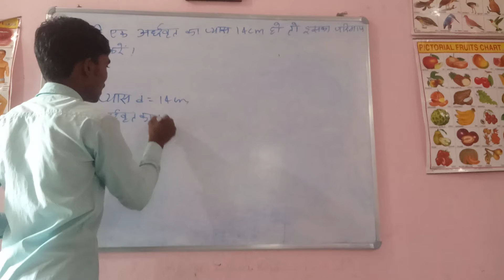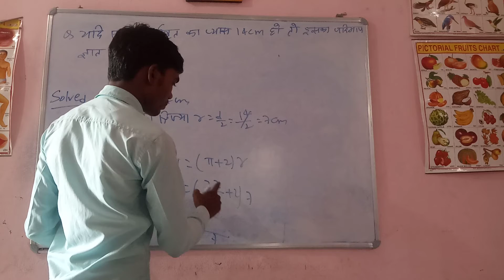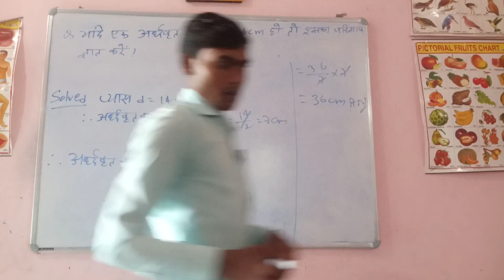पढ़े एक दम 👍👌🙏🙏🙏💯💯🌺💕❤🌷🌷जीरो से class 1th se 10th का सभी विषय हिंदी में 🙏🙏👌👌💕❤❤🌷🌺💯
my ofline class (add_ D. P. S school🎒📚 ✌✌senduari rajauli)

यहाँ👉 सभी👭👬👫 विषय पढाया जाता है (class 1th se 10th fee 300)

by amarnath sir